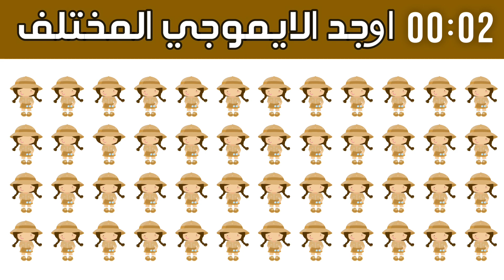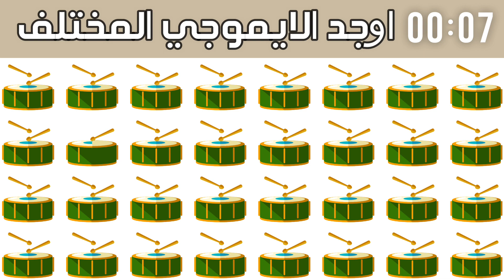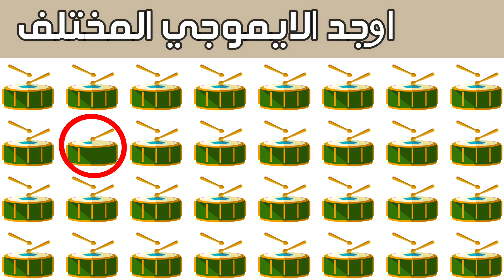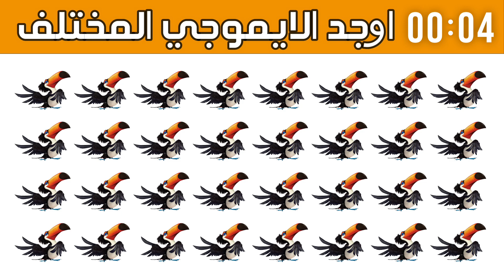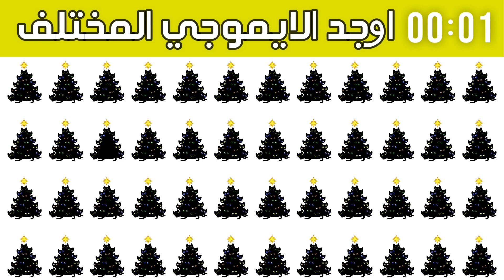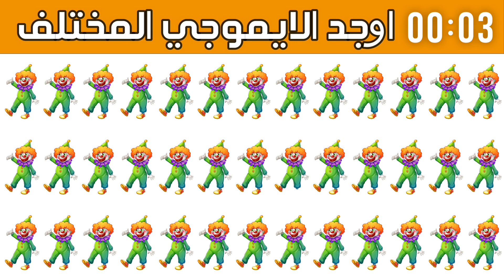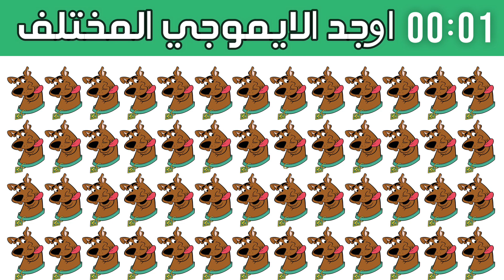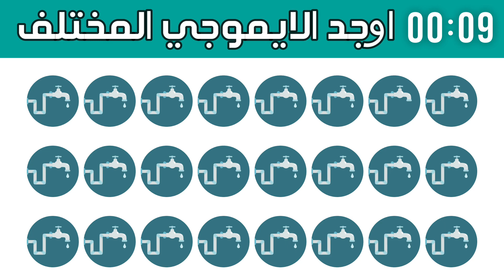أتحداك أن تجد المختلف !! أوجد الإيموجي المختلف!!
أوجد الايموجي المختلف صعب جدا ادا أوجدت الشكل المختلف فإنك بارع يا صديقي في الغاز ايموجي و أمثال و أتحداك ان تجد الإيموجي المختلف بأقل من 20 ثانية و أوجد الشكل المكرر في تحدي الايموجي للعباقرة فقط.
الغاز,اوجد الاختلاف,اوجد الايموجي المختلف,اوجد الشكل المختلف,ازدهار العلم,خدع بصرية,الغاز للاذكياء,اختبار ذكاء,الغاز سهلة,تحديات,تحدي,ألغاز,find the odd emoji,different emoji